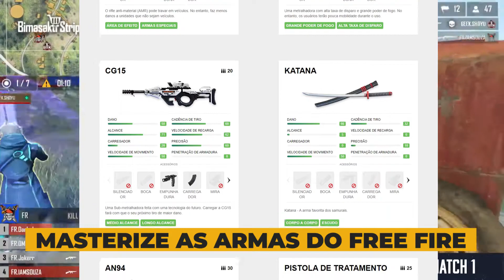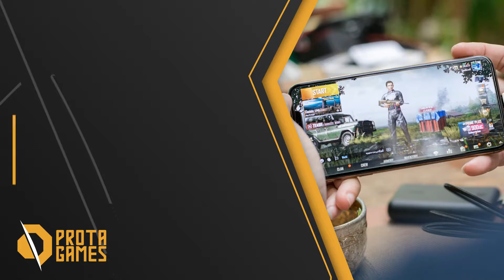COMO SEMPRE DAR BOOYAH NO FREE FIRE (DICAS PARA VENCER SEMPRE)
No vídeo de hoje estaremos explicando os segredos para você fazer booyah sempre no Free Fire. Essas dicas farão com que você consiga fazer booyah quase sempre no Free Fire. Então se você quer vencer sempre no jogo você deve assistir esse vídeo até o final. As estratégias aqui passadas te ajudarão a ganhar diversas partidas no Free Fire. Pois, as táticas são de especialistas que estão acostumados a conseguirem booyah's toda vez que jogam.

Em um jogo competitivo como o Free Fire, muitos jogadores buscam estar na posição mais alta do Modo Ranqueado e, para isso, devemos nos destacar. Apesar disso, temos muitos jogadores na comunidade que não tem essa mentalidade e veem apenas como um joguinho de celular.
Eliminar nossos oponentes nos dará mais vantagem pelo mapa, porém nem sempre é a opção mais viável. No final, ganha aquele que souber administrar seus recursos e sabe quando tomar ou não determinada atitude. Poucos jogadores têm esse conhecimento e vão cometer deslizes, sendo esse o fator que difere um jogador “for fun” de um futuro profissional.
Muito cuidado para o fato de que não existe uma fórmula secreta para o sucesso. O caminho é árduo e vai exigir de sua competência e força de vontade.
Se você veio em busca de dicas para fazer “Booyah!”, alcançar seu ranque e provar seu valor, está no vídeo certo. Nós iremos abordar métodos pelos quais você pode aprimorar seu “gameplay” e “mindset”. Abra a sua mente e tente absorver o máximo de conhecimento possível, pois tudo que será dito vai complementar.